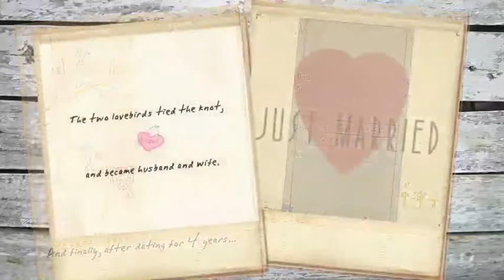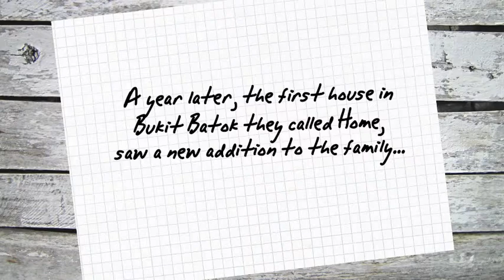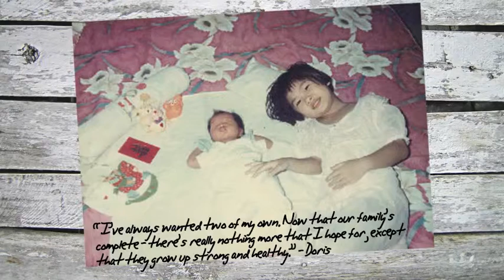The Story of Paul and Doris